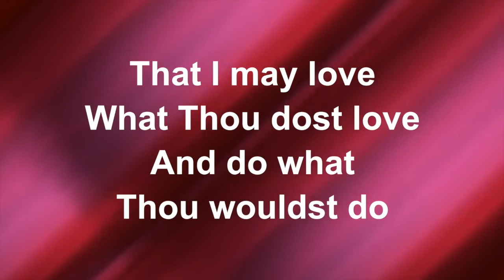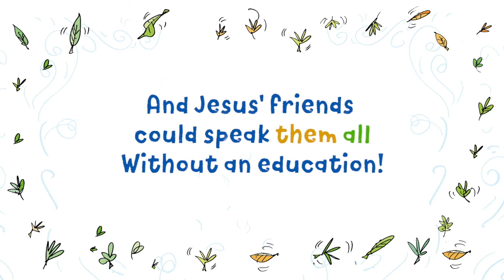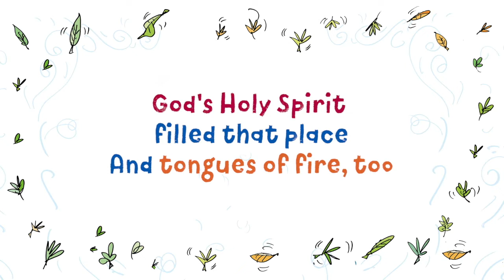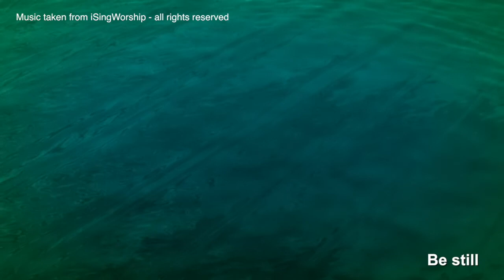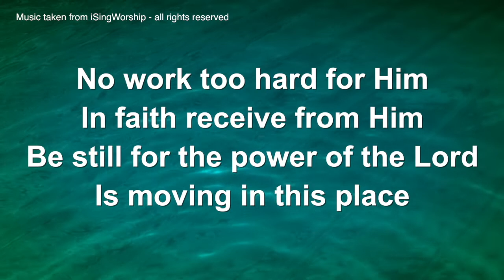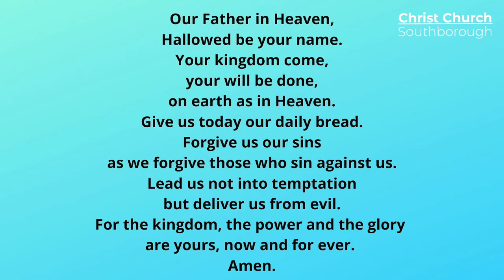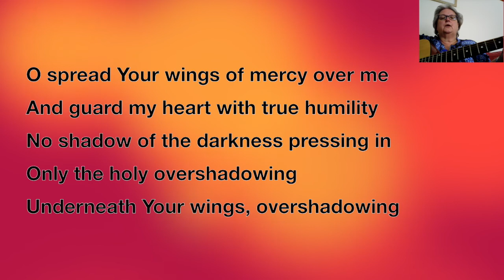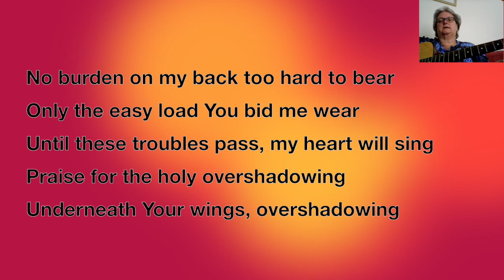31st May 2020 Sunday Worship - Pentecost - Christ Church, Southborough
How do we know God for ourselves? That's very much our topic this week as we celebrate Pentecost - the time that God gave the Holy Spirit to the church - helping us know him better and experience his power and presence. Jim Stevens helps us think through what that experience should mean for us today and we also hear about the work of Crossteach at the moment alongside our usual prayers and songs.

Just a reminder that you can now give to church online via an online giving page recommended by the Church Of England. It's very simple, handles gift aid and accepts debit or credit cards.